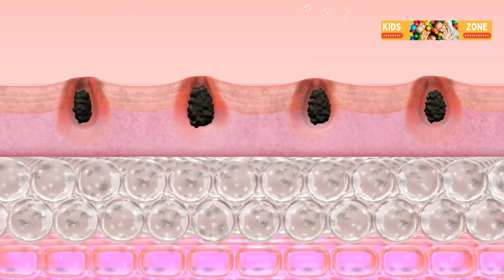Amazing Facts About Our Skin!